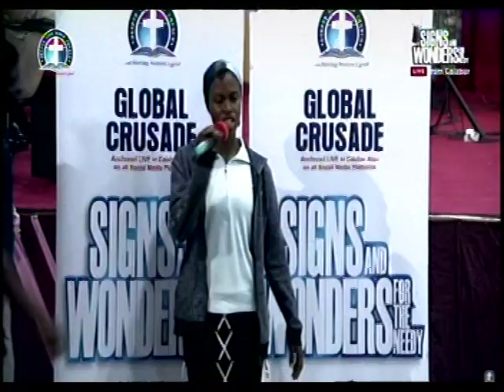TESTIMONIES , GLOBAL CRUSADE, SIGNS AND WONDER